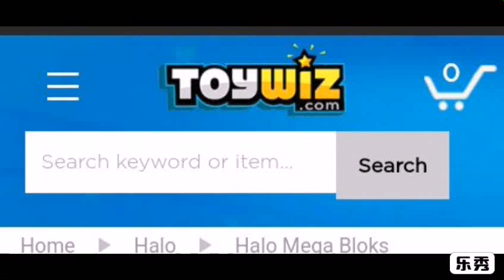informacion máster chief battle of the ark 2020halomcx disponible toywizcom link en la descripción